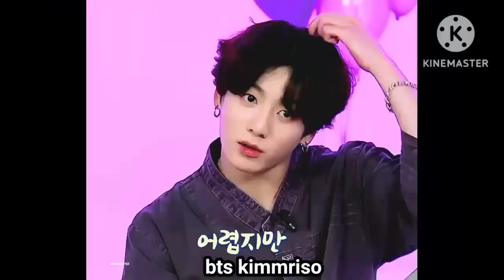"sir এর রুম থেকে বেরনোর পর তোমার মুখ লাল কেন ভি"।পাট 7 my unknown employee#taekookbanglaff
used song in video- Tera hone laga hoon song with no copyright
Use licence- creative common attribution licence (reuse allow)